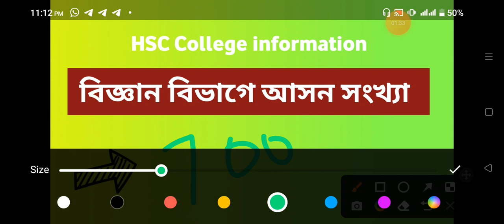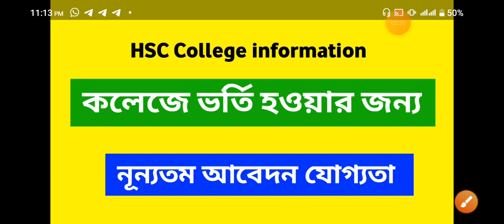সরকারি আজিজুল হক কলেজ admission | govt azizul haque college review | college admission bogura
Hello friends , In this video showing govt azizul haque college bogura .